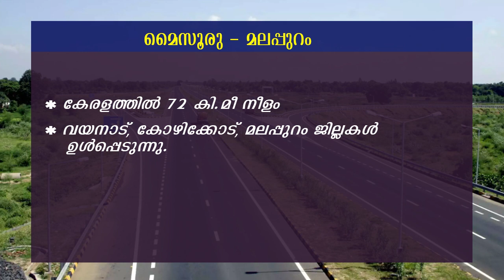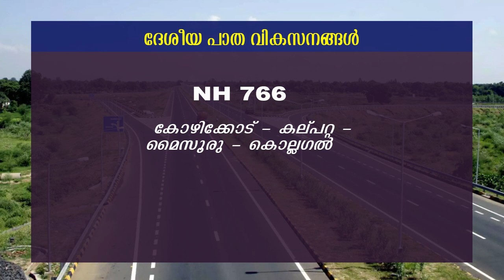കേരളത്തിലെ ദേശീയ പാത വികസനം പുരോഗമിക്കുന്നു-nationla highway development in kerala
The nearly two-decades of stalemate in national highway (NH) development in Kerala is set to be over with a slew of projects by the National Highways Authority of India (NHAI) worth ₹56,910.86 crore at different stages of implementation. The list of 21 projects covers a distance of 589 km across the State, while works under another NH package worth ₹67,310.67 crore for 880 km has been awarded or are set to be awarded by March end, thanks mainly to the State government agreeing to bear 25% of the cost of land acquisition for NH-66. The NHAI is also taking up ₹2,336.51-crore port
connectivity projects. In all, 39 national highway corridors spread over 1,924 km and estimated at ₹1,34,729 crore, are being taken up by the NHAI, including 205 km already completed.